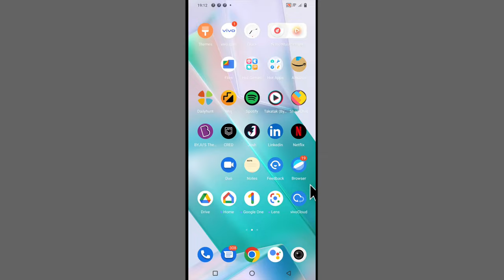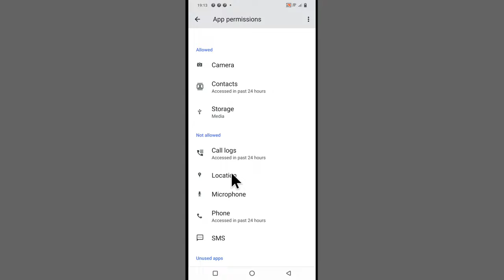To Capture Photos And Videos Allow Whatsapp Access To Your Camera